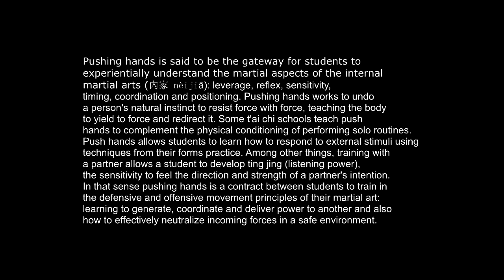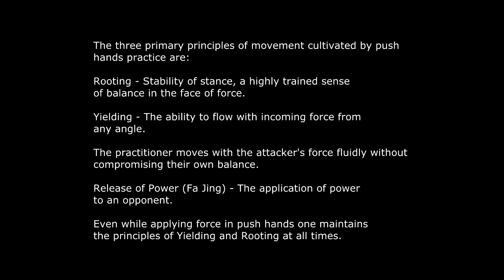Tui shou - Pushing hands. Real application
Push hands or tuishou is a two-person training routine practiced in internal Chinese martial arts such as Baguazhang, Xingyiquan, Taijiquan, and Yiquan. It is also played as an international sport akin to Judo, Sumo and wrestling, such as in Taiwan, where the biannual Tai Chi World Cup is held.

Pushing hands is said to be the gateway for students to experientially understand the martial aspects of the internal martial arts (內家 nèijiā): leverage, reflex, sensitivity, timing, coordination and positioning. Pushing hands works to undo a person's natural instinct to resist force with force, teaching the body to yield to force and redirect it. Some t'ai chi schools teach push hands to complement the physical conditioning of performing solo routines. Push hands allows students to learn how to respond to external stimuli using techniques from their forms practice. Among other things, training with a partner allows a student to develop ting jing (listening power), the sensitivity to feel the direction and strength of a partner's intention. In that sense pushing hands is a contract between students to train in the defensive and offensive movement principles of their martial art: learning to generate, coordinate and deliver power to another and also how to effectively neutralize incoming forces in a safe environment.

The three primary principles of movement cultivated by push hands practice are:

Rooting - Stability of stance, a highly trained sense of balance in the face of force.
Yielding - The ability to flow with incoming force from any angle. The practitioner moves with the attacker's force fluidly without compromising their own balance.
Release of Power (Fa Jing) - The application of power to an opponent. Even while applying force in push hands one maintains the principles of Yielding and Rooting at all times.
Толкающие руки или Туйшоу - это тренировочная программа для двух человек, практикуемая во внутренних китайских боевых искусствах, таких как Багуачжан, Синъицюань, Тайцзицюань и Ицюань. В него также играют как в международный вид спорта, похожий на дзюдо, сумо и борьбу, например, на Тайване, где раз в два года проводится чемпионат мира по Тайцзи.

Толкание рук считается воротами для студентов, которые на опыте понимают боевые аспекты внутренних боевых искусств (нэйцзя): рычаги, рефлексы, чувствительность, тайминг, координацию и позиционирование. Толкание руками нейтрализует естественный инстинкт человека сопротивляться силе силой, обучая тело уступать силе и перенаправлять ее. В некоторых школах Тай-чи учат толкать руки, чтобы дополнить физическую подготовку при выполнении сольных упражнений. Толкающие руки позволяют учащимся научиться реагировать на внешние раздражители, используя приемы из практики форм. Помимо прочего, занятия с партнером позволяют ученику развить тин-цзин (способность слушать), чувствительность чувствовать направление и силу намерения партнера. В этом смысле толкающие руки — это контракт между учениками, который тренируется в принципах защитных и наступательных движений своего боевого искусства: учится генерировать, координировать и передавать силу другому, а также тому, как эффективно нейтрализовать входящие силы в безопасной среде.

Три основных принципа движения, развиваемые практикой толкающих рук, таковы:

Укоренение - Стабильность стойки, хорошо развитое чувство равновесия перед лицом силы.
Уступчивость - Способность течь с поступающей силой под любым углом. Практикующий плавно движется вместе с силой атакующего, не нарушая собственного баланса.
Высвобождение силы (Фа цзин) — приложение силы к противнику. Даже применяя силу в толкающих руках, человек всегда поддерживает принципы Уступки и Укоренения.